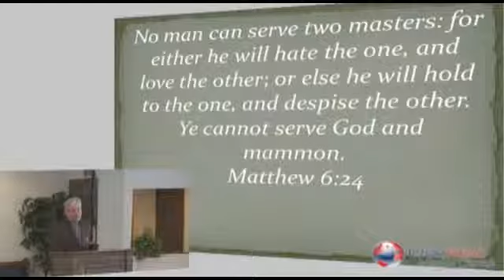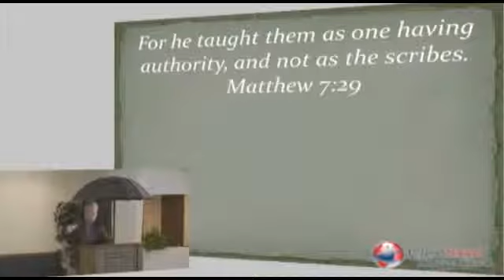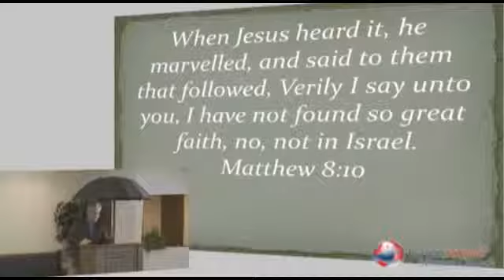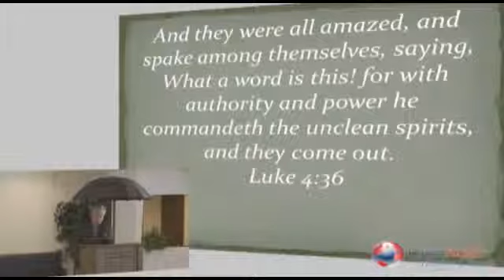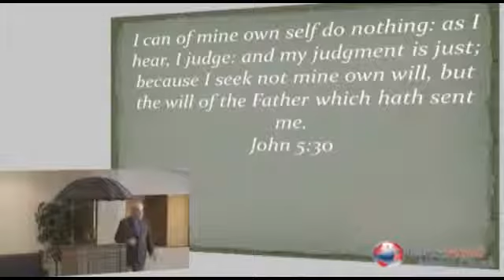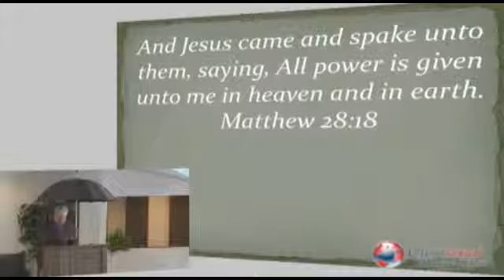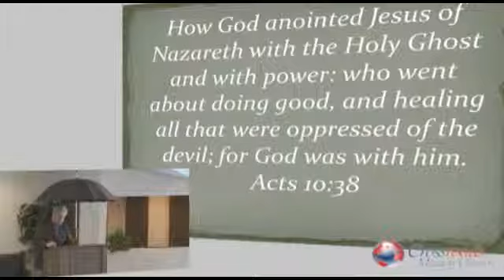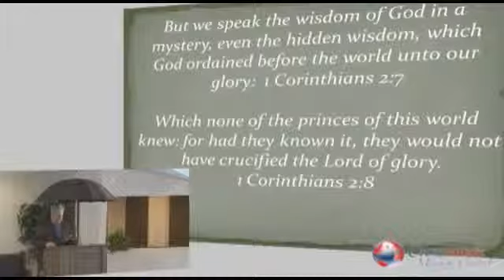Generational Decisions: Part Two (Generational Authority) - by Wayne Weaver